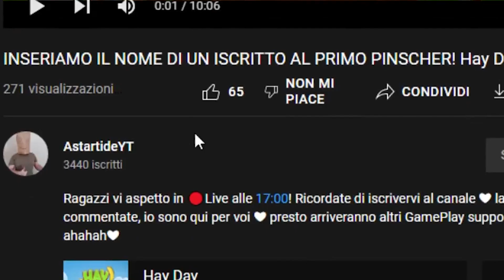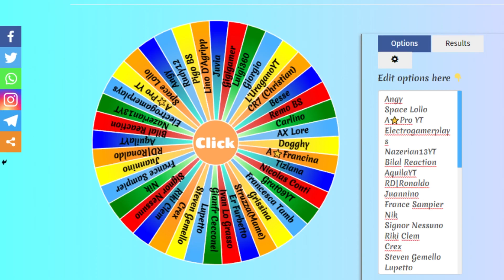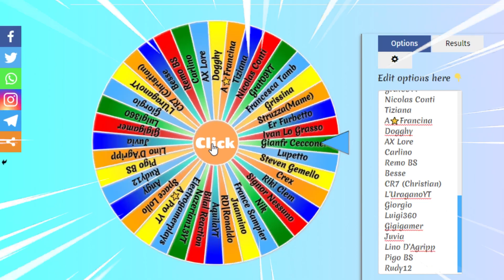2 NUOVI NOMI DI ISCRITTI DA INSERIRE! Hay Day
-🔥EPIC GAME CODICE CREATORE:  ASTARTIDE

-💚PARTNER SUPERCELL